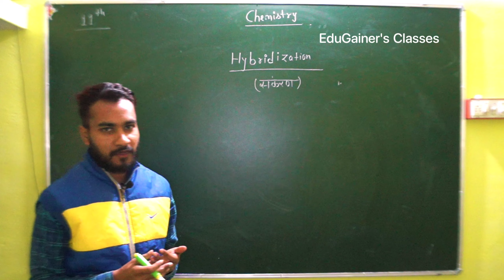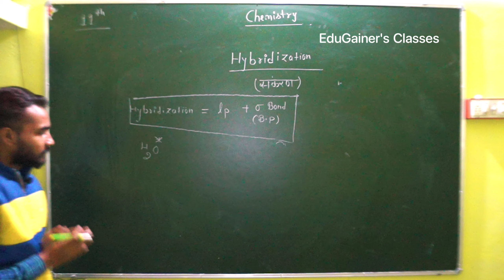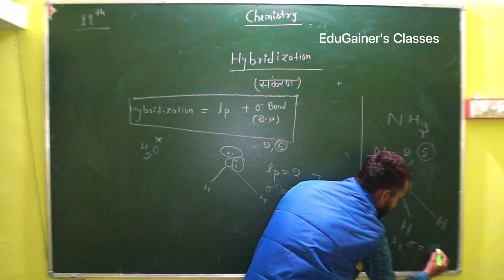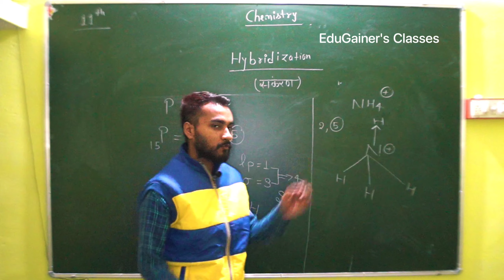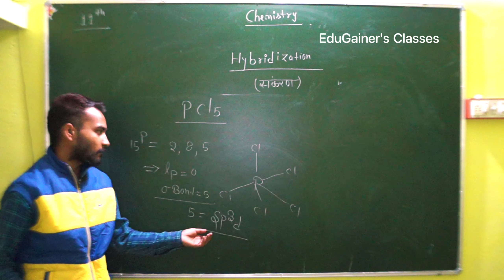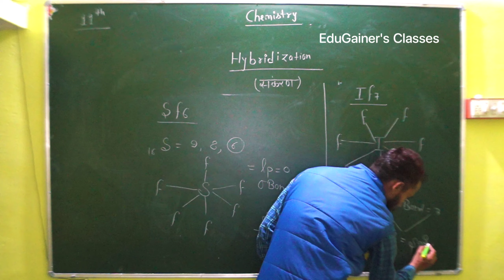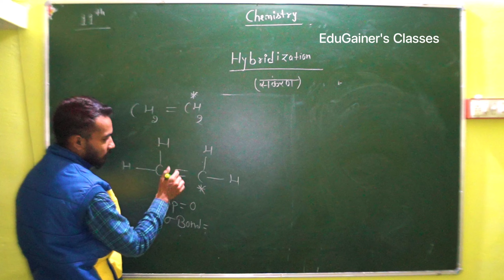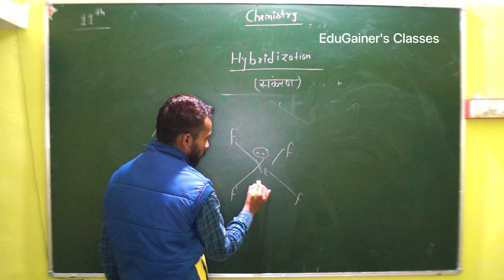Hybridization Class 11th Chemistry NCERT CBSE ICSE UTTARAKHAND BOARD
Here in this Video We are going to
Learn Basic Concepts of Hybridization Class 11th

Class 11th
NCERT CBSE ICSE

CBSE ICSE UTTARAKHAND BOARD
JOSHIYARA
FREE ONLINE CLASS
EDUGAINER'S
JOSHIYARA
FREE ONLINE CLASS
EDUGAINER'S